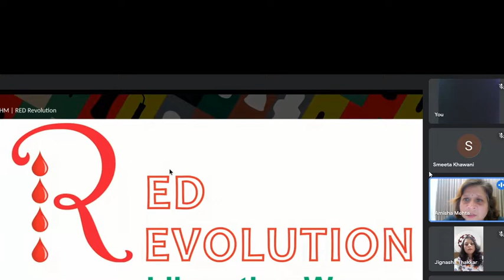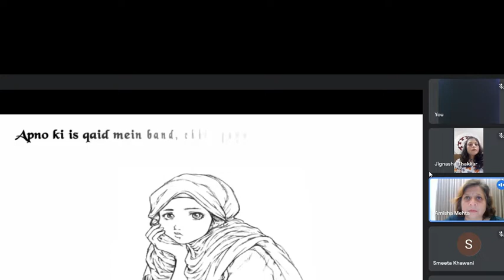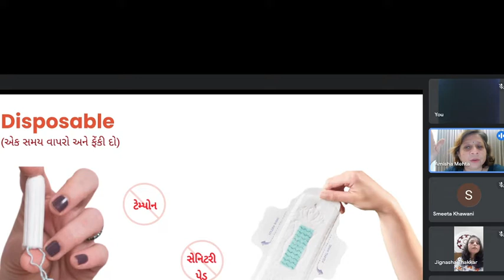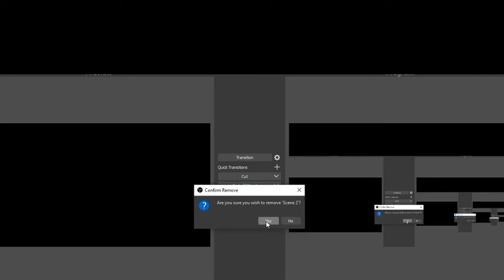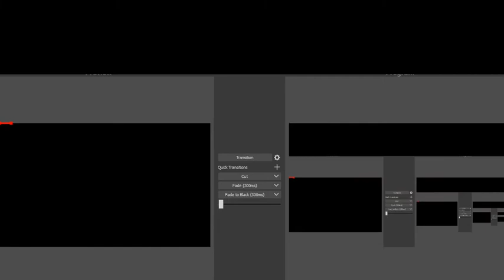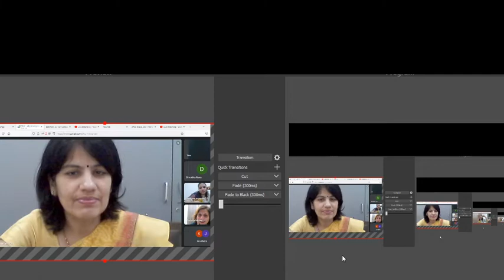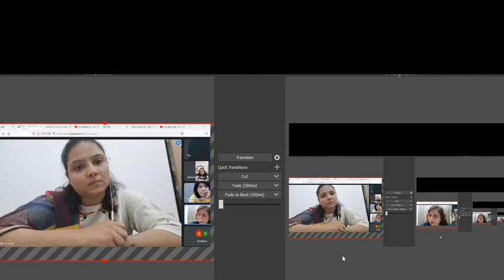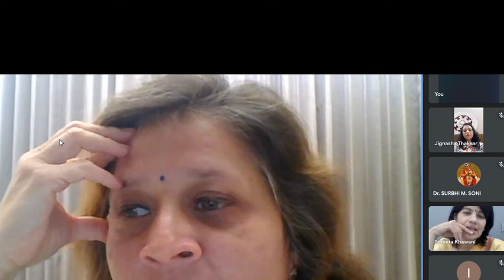Red revolution Organized by Women Empowerment Cell Sir K. P. College of Commerce, Surat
Red revolution Organized by Women Empowerment Cell Sir K. P. College of Commerce  & Raotary Club of Surat Roubdtown, Surat.